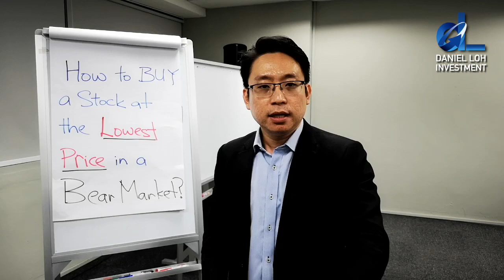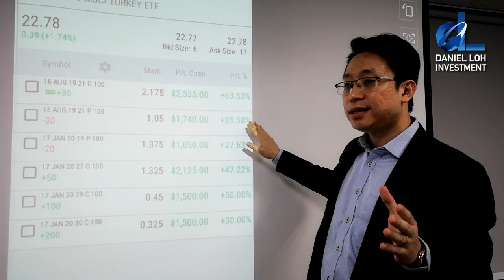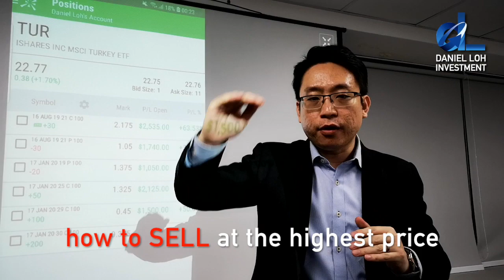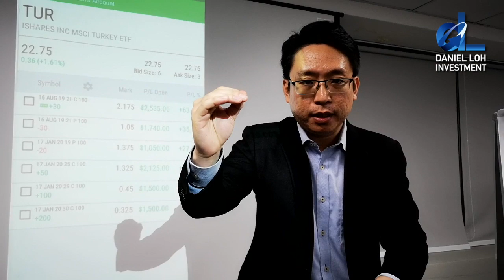What is the Most IMPORTANT INGREDIENT of success in the stock market?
Let me answer this by showing you my LIVE trading account, and how I made over 40% profits in a week trading the stock market.

Watch this video till the very end - because I'll be showing you exactly how I did it, how thousands of my students do it, and how YOU too can do it.